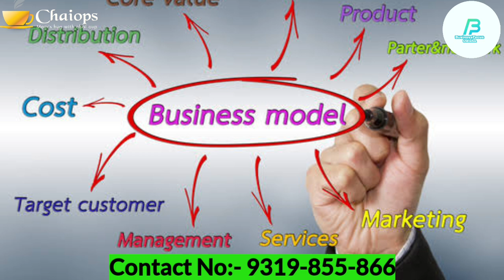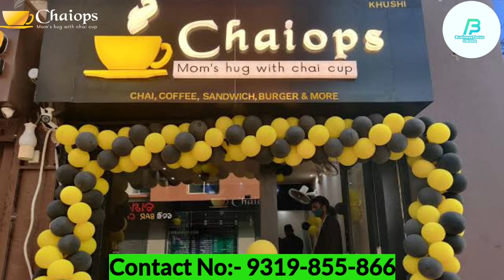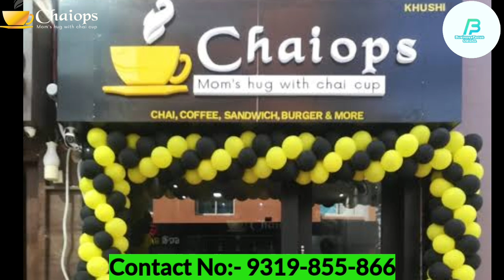Chaiops Franchise Module Odia//New Franchise Business Plan Odia//New Business Idea Odia.(By Manoj)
MTRM Global Pvt Ltd
Contact Address: Block B-1/630, 2nd Floor Opp. Metro Pillar No 567 Above Rana Motors Janakpuri Delhi, New Delhi, Delhi 110058